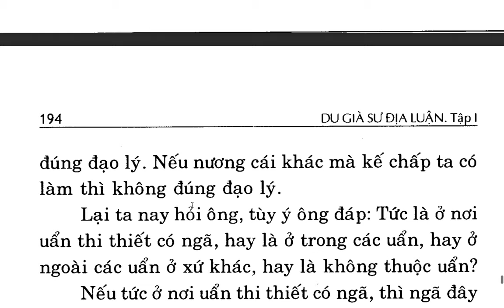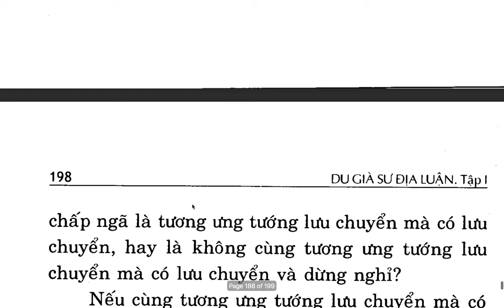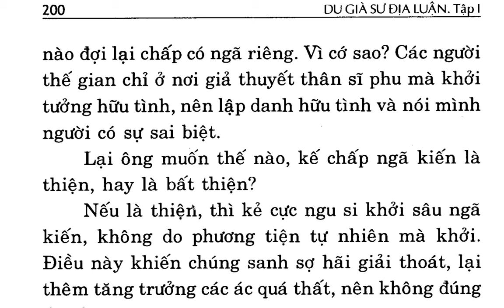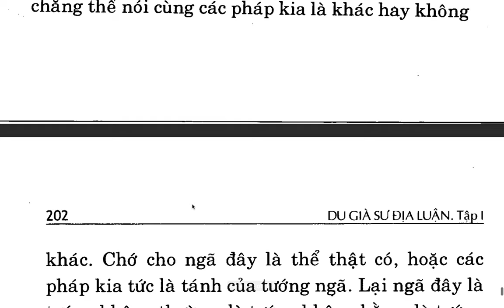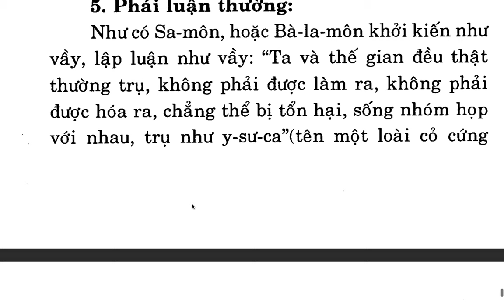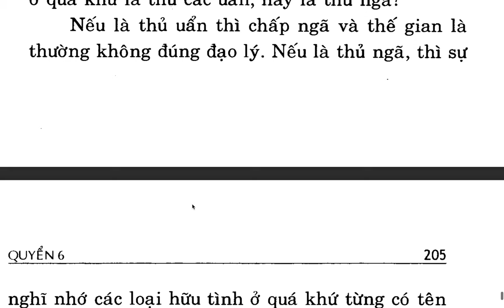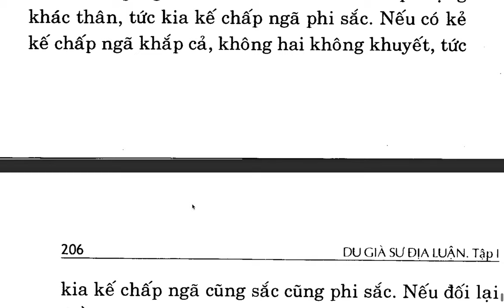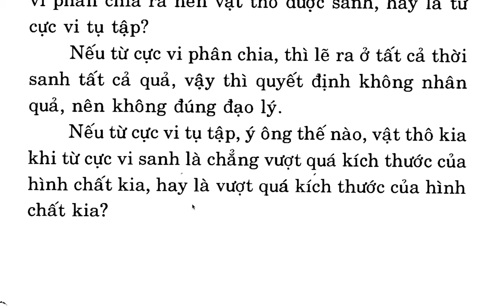Du Già Sư Địa Luận - Bồ tát Di Lặc - Việt dịch Thích Giác Phổ - Trần Phá Nhạc (8)